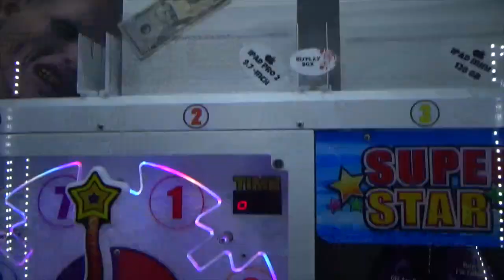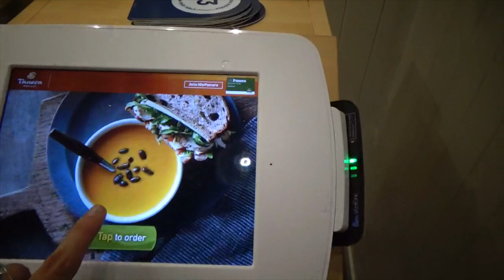Trying Fenty Beauty | VLOG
I'm getting back to vlogging but next time I won't be using the "toy camera" setting. Do any of you have any vlogging camera suggestions? Leave them down below.